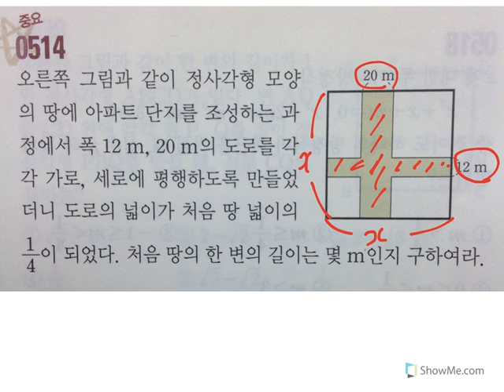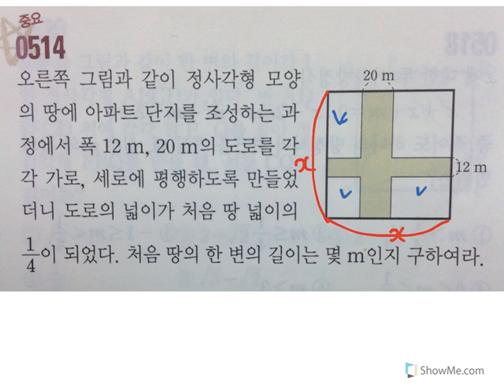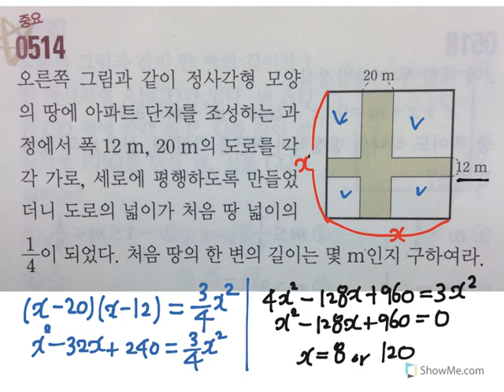고1 개념원리 RPM 514번